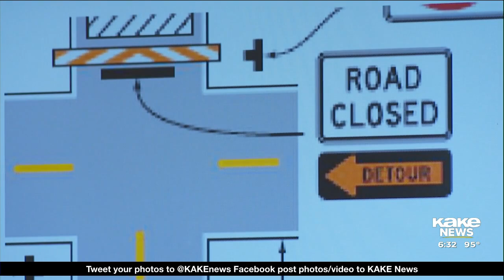2021 motorcycle crash hopes to prompt changes in city of Wichita's road closure process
A group of local attorneys is hoping the city of Wichita will make changes to it's street closure process.

Story by Hannah King